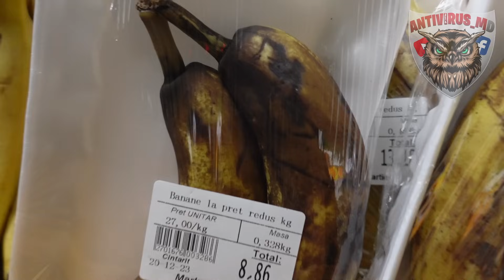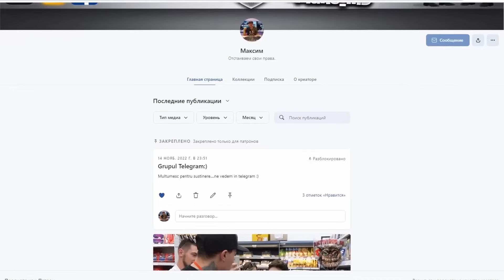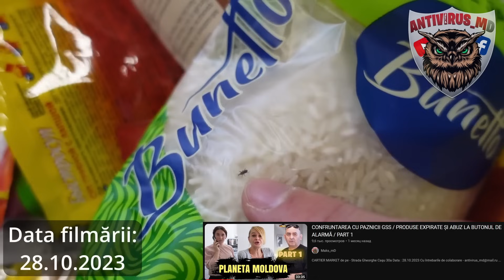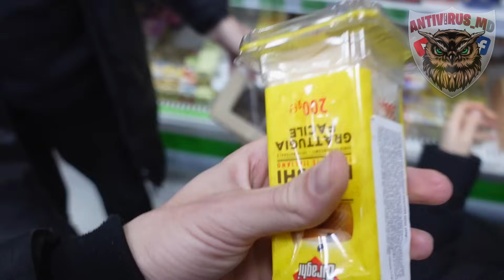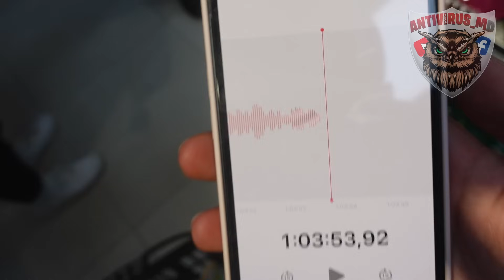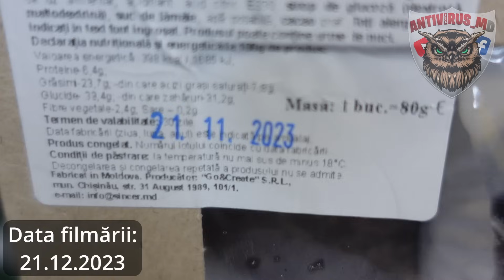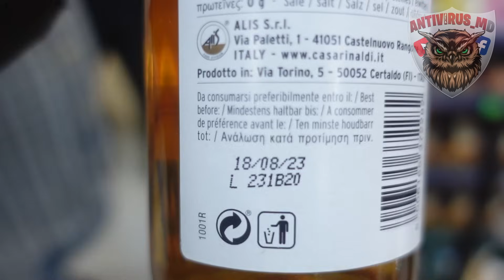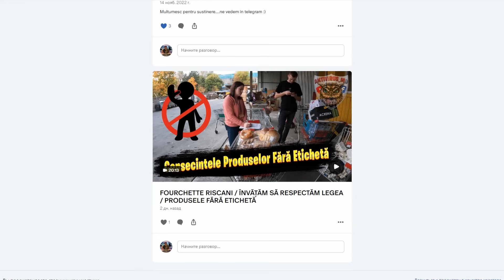BĂDĂRANISMUL MOLDOVENESC / PROPRIETARII CARTIER MARKET / PRODUSE TOXICE CU UN AN EXPIRAT / PART 1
💲 Susținere ) 💲 👇
Victoriabank: 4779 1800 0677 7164 ( Lebeda Maxim )

Cartier Market de pe - bd.Decebal 6
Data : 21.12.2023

Vă avertizăm că conținutul acestui videoclip, precum și mesajele și comentariile, este opinia subiectivă a autorilor. Acest videoclip nu este un apel la acțiune, în niciun caz destinat să jignească, să intimideze sau să umilească pe nimeni. Pentru informarea abonaților și a spectatorilor, administrarea canalului (site-ul web, pagina) nu poate verifica exactitatea tuturor informațiilor postate, care trebuie luate în considerare la revizuirea și postarea comentariilor acestora.Acest videoclip a fost filmat într-un loc public. In conformitate cu  Codului Civil Articolul 48. Prezumția de consimțămînt (4) Consimțămîntul nu este necesar în cazul în care imaginea, documentul personal, înregistrarea audio sau video privitoare la o persoană este făcută sau folosită pentru a exercita sau a proteja alte drepturi sau alte interese protejate de lege. Autorul nu recomandă repetarea actiunilor din video !